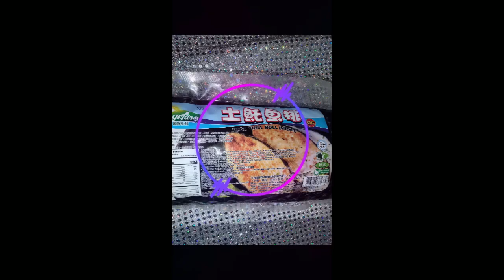Holloween Fright Night!! "Duppy Film's Revengge" Vol/2 Bl00d In The Eastern Sands Pt/1